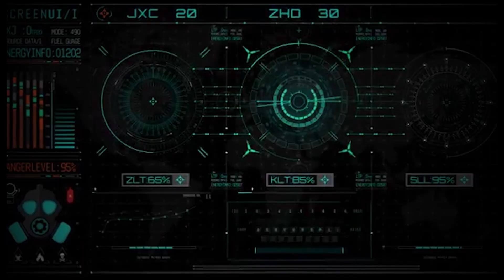LA Deadzone Free Roam Arena Scale VR Game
Introducing our first free-roam, arena scale multiplayer VR game. Step into the LA Deadzone this Thursday, 8/23 for a fully immersive virtual reality experience. Equipped with un-tethered headsets and VR gun controllers, you and your friends will be transported to the digital realm like never before. Don't miss this next-level social entertainment –only at Gameday VR.